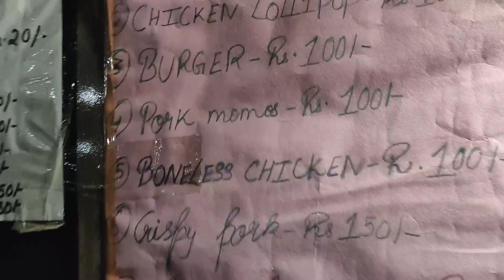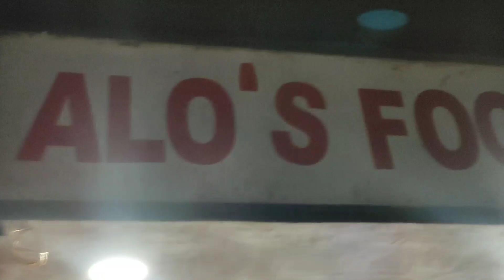Eating Street food|Alo's Food truck|Chümoukedima Nagaland [Vlog]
On valentine's day, we visited a newly set up food truck in Chumoükedima, in the junction of church road.

We can find all delicious food here.

Do visit the place.